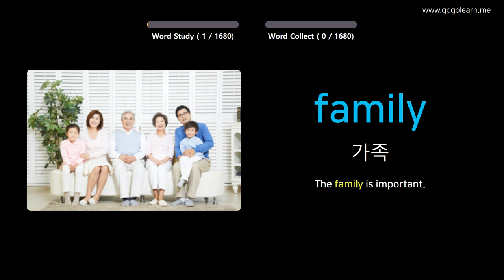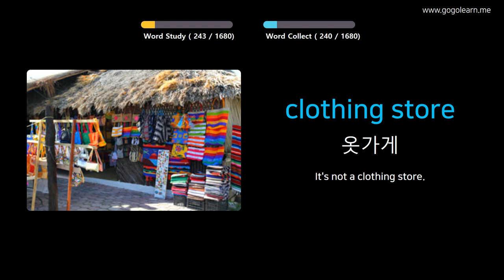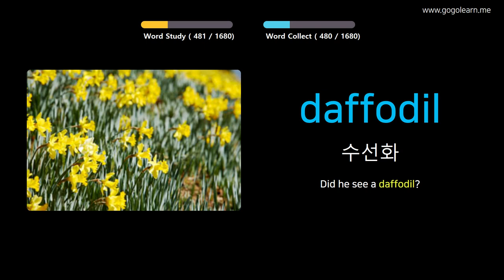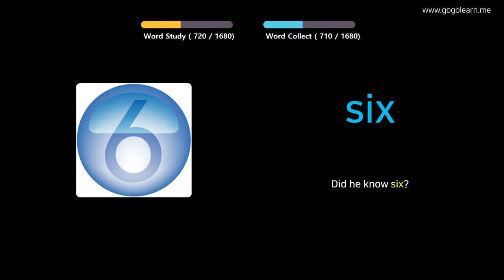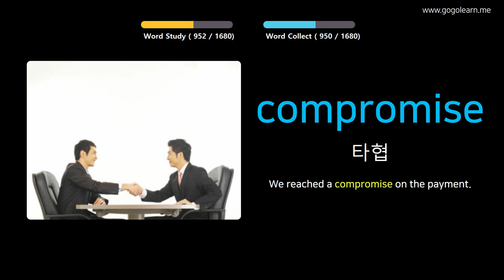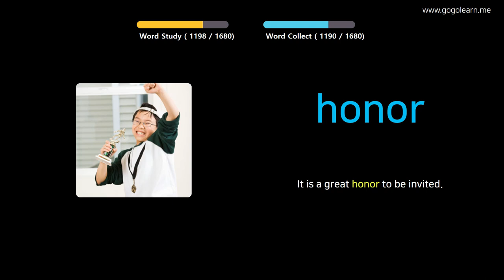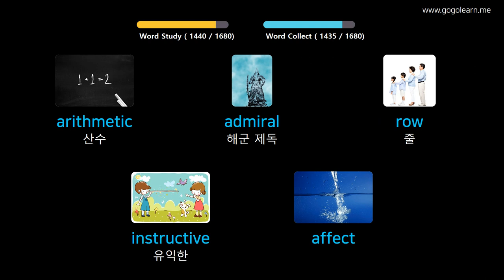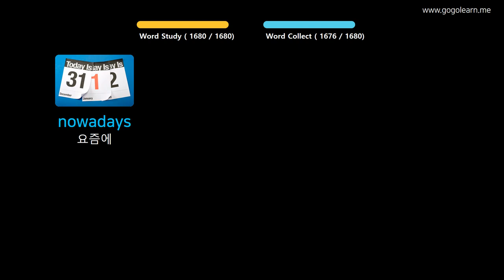사진을 통해 영어를 배우세요 |영어 어휘 기본 | Golearn